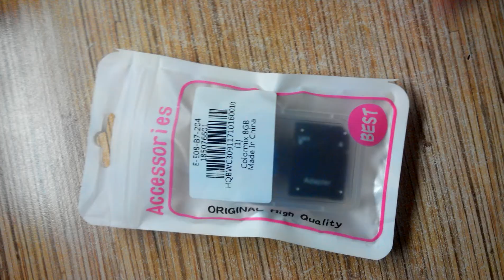ZP Micro SD Card 8GB